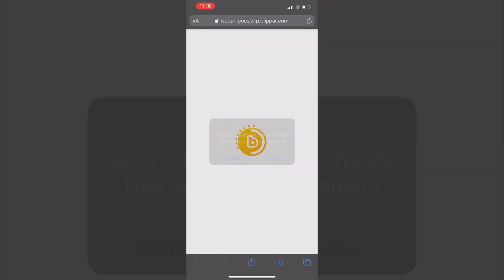WebAR - Build stronger brand loyalty